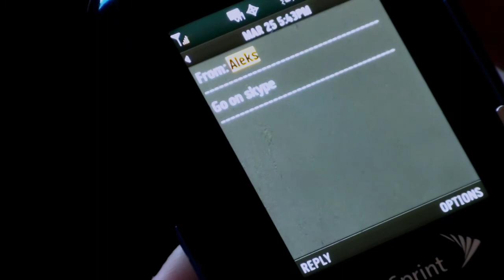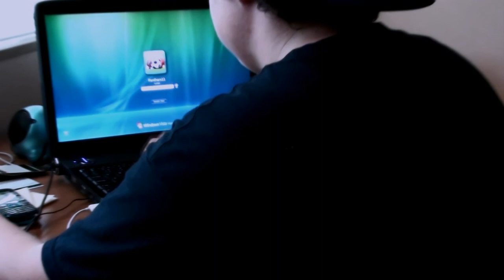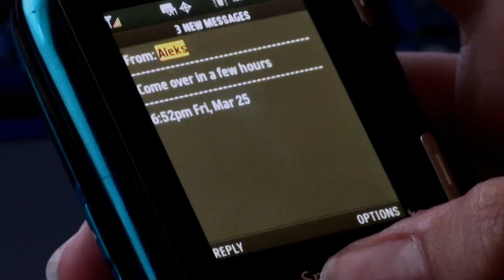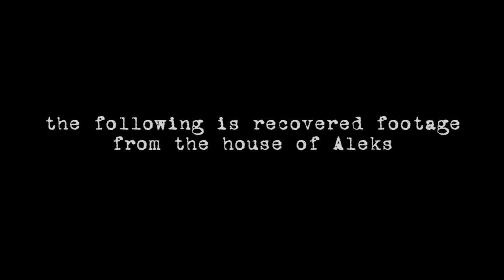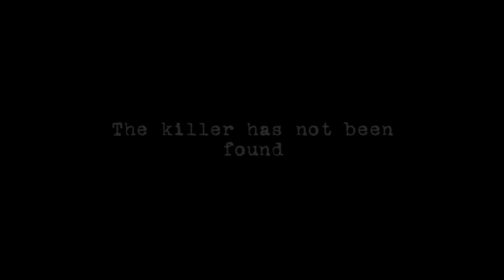Offline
This is a short film we did. Enjoy!